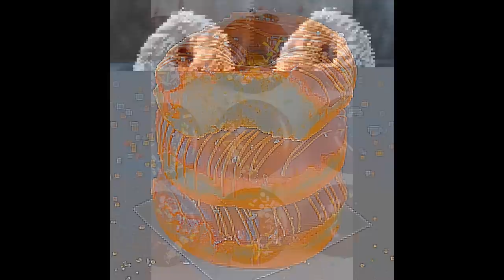10 HISTORII POWSTANIA RÓŻNYCH DAŃ